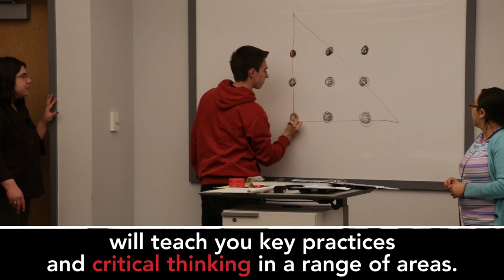Highlights of Benedictine University